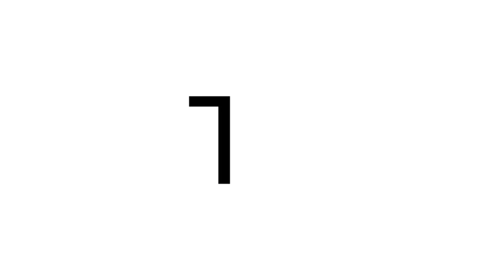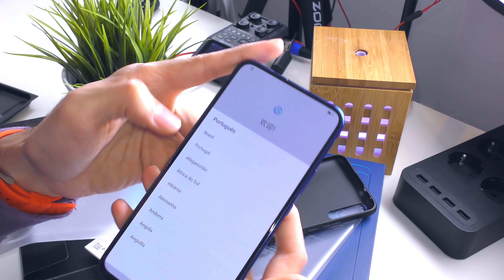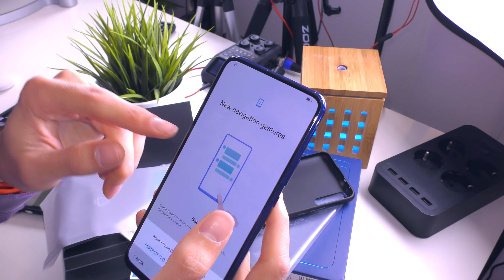JÁ CHEGOU !! Honor Magic 2 - Unboxing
Adeus Xiaomi Mi Mix 3! Este Huawei Honor Magic 2 é LINDO e SUPER PODEROSO! O MELHOR SMARTPHONE da Honor? Descobre tudo aqui neste vídeo unboxing!

- André Caeiro
- Carlos Bitcoin
- Dulce Lopes
- Francisco Costa
- Gabriel Costa
- João Osório
- Michael Dias
- Sérgio Silva
- Rodrigo Morais
- Rui Soares